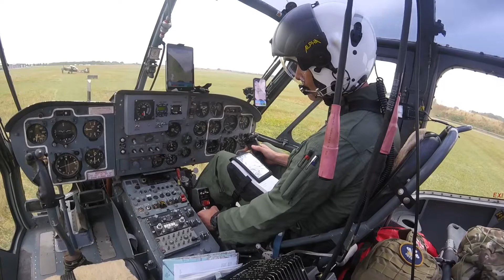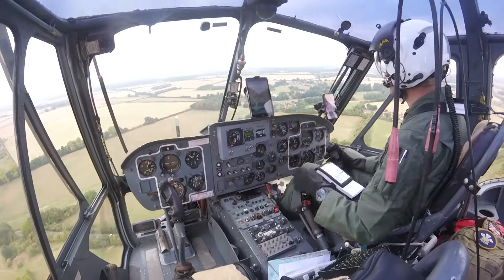Thruxton To Cosby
Piloted by the HAAF's newest pilot Jim Trayhurn with a flight time approximately 60 minutes the Westland Scout AH1 made its way to the Victory Show at Cosby, near Leicester, to join the other three aircraft of the flight for a busy day of STEM engagements with the local schools.